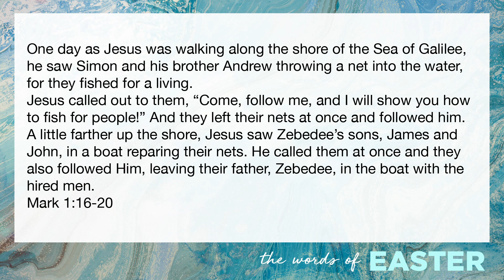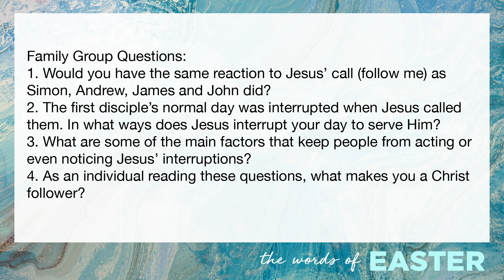The ATTIC Student Ministry April 1, 2020